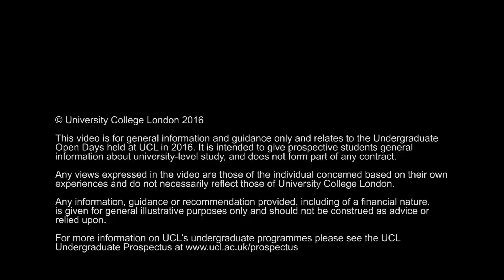Why study Natural Sciences at UCL?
Hear from the Programme Director, Professor Geraint Thomas, on why UCL should be your first choice for studying Natural Sciences via our innovation cross-disciplinary degree programme.